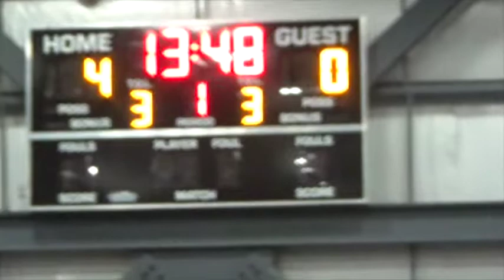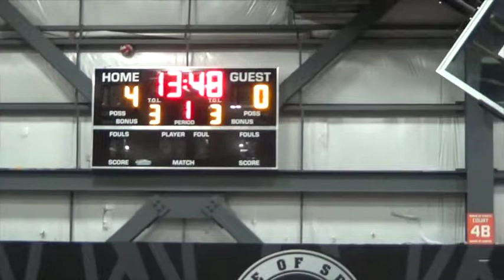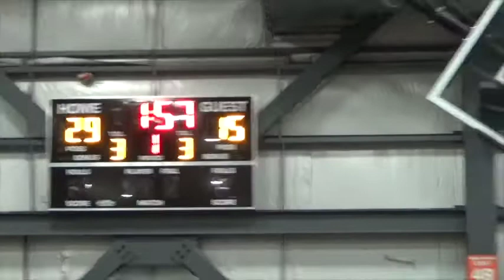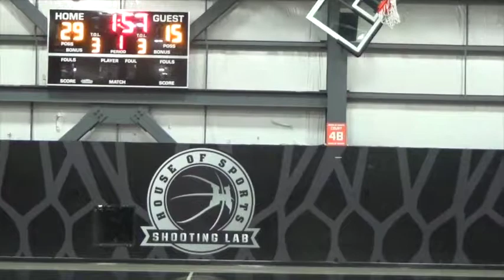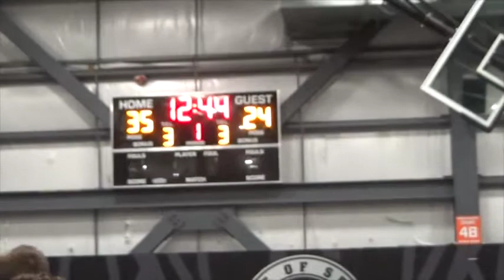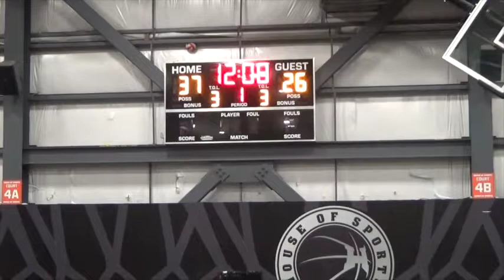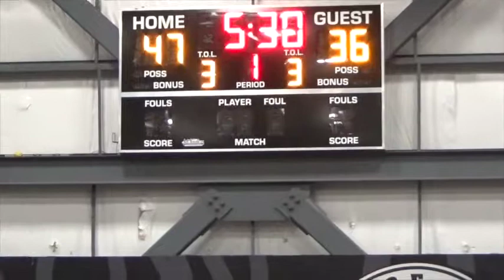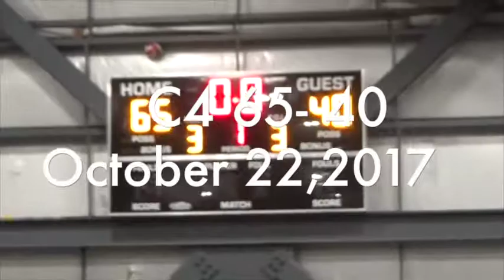C4 vs Tri State Thunder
War on the Floor Ardsley, NY Oct. 2017 9th Grade Division